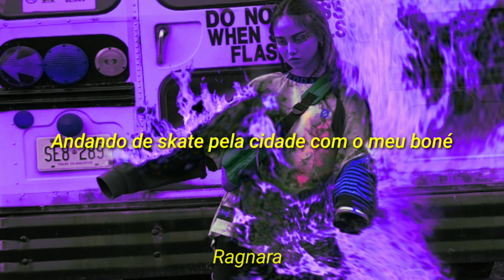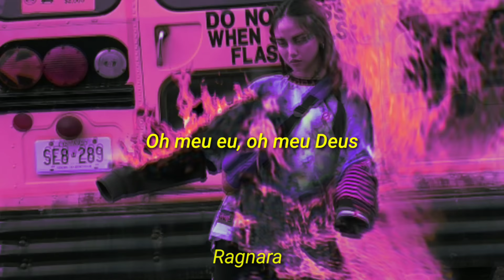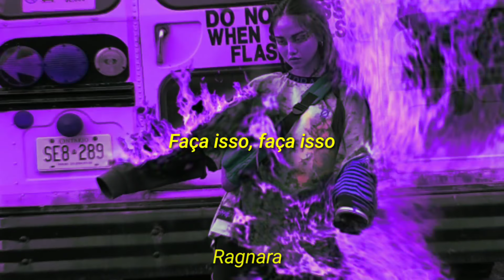Destiny Rogers - Tomboy (tradução/legendado)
Lyrics

My mama said, marry a rich man (oh no, oh no)
And I was like, mama, I am that rich man (yeah, oh, yo, yo, yo, yo)

Oh my me, oh my God (oh, no, no, no)
How'd this girl get so fly? (How'd she get so fly?)
I do what you doin', boy (yeah, yeah)
Doin' it like a tomboy (like a tomboy)
How'd this girl get so fly? (Oh, oh, oh, oh, oh, skrrt, skrrt)